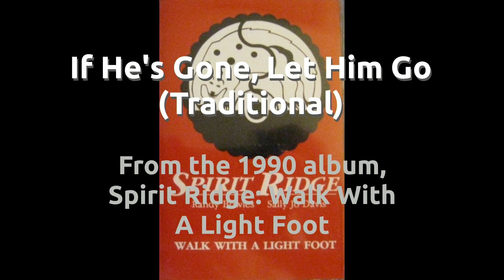Sally Jo Davis & Spirit Ridge, with Randy Bowles: If He's Gone, Let Him Go (Trad.)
From the 1990 album, Spirit Ridge: Walk With A Light Foot